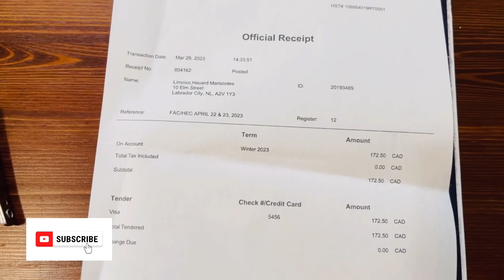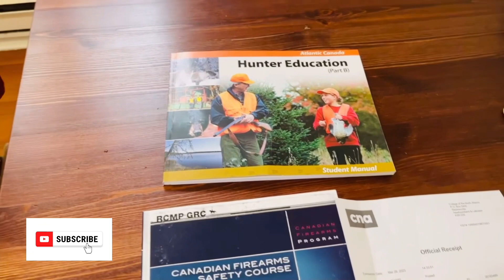Paano kumuha ng Lisensya ng baril sa Canada | Buhay sa Canada | Pinoy in Canada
PAL license Gun License Pinoy in Canada